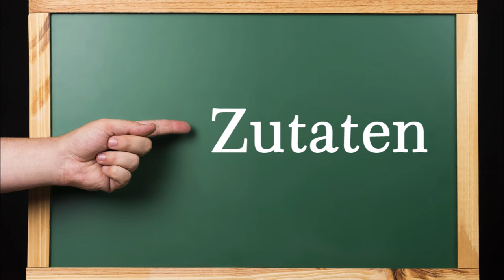Echte Mayonnaise ruckzuck selber machen, schnellstes Rezept der Welt, funktioniert immer, garantiert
Zutaten:
1 Ei
150 ml Speiseöl
1 Prise Salz
1 TL Senf, mittelscharf
¼ TL Zitronensaft
½ TL Zucker

▬ Mein Kanal ▬▬▬▬▬▬▬▬▬▬▬▬

▬ Empfohlene Videos ▬▬▬▬▬▬▬▬▬▬▬▬

▬ Social Media ▬▬▬▬▬▬▬▬▬▬▬▬▬▬▬